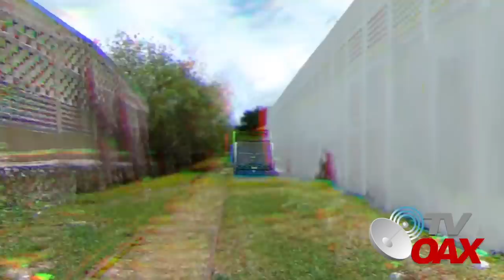MIRA:Mexico recibe los primeros IE-TRAM únicos en America Latina, super buses de primer mundo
00:00 intro
00:12 inicia el video
00:25 IE-TRAM sera transporte fururista en Yucatan
01:01 Los tres niveles de gobierno invierten en este megaproyecto
03:30 Estos proyectos son icono de la 4T a beneficio del pueblo
05:23 Vehículos modos y seguros para yucatan
07:16 Mototaxis seran transportes alimentadores en Yucatan
Llega a Mexico los primeros Super buses IE-TRAM Unicos en America Latina,Ayudaran a movilizar turistas y ciudadanos en el sureste de Mexico, donde se construye la ruta del Tren Maya.
IE-TRAMespañaMexico
LleganAmexicoIE-TRAM
SuperbusesUnicosEnLATAM_IE-TRAM